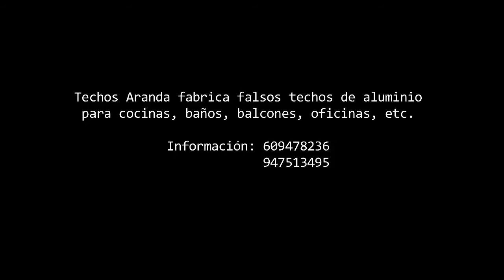Rehabilitacion de fachadas en Madrid - Techosaranda.com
Rehabilitacion de fachadas en Madrid. Tlf. 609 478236 ó 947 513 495.

Fabricante de falsos techos de aluminio.

Gracias a su cuidada terminación el Techo de Aluminio Aranda es ideal para utilizarlo en cocinas, baños, oficinas, comercios, balcones o en cualquier espacio donde se busque claridad, belleza, limpieza y duración.

Techos Aranda fabrica falsos techos de aluminio, techos metálicos, techos singulares y rejillas de aluminio con sistemas totalmente registrables.

Una alternativa con numerosas ventajas técnicas y estéticas para obra nueva y rehabilitación de cualquier tipo de edificios, viviendas, rehabilitación de hospitales, centros escolares, hoteles, polideportivos, comercios, oficinas, gasolineras, barcos...

De fácil instalación. Se adaptan a todo tipo de techo.
Calidad certificada para garantizar las mejores prestaciones, resistencia y durabilidad en sistema y acabados.
Garantizan una gran protección frente a los agentes atmosféricos, inalterables
Ofrecen un alto grado de aislamiento acústico.
Realizamos el proceso productivo completo dentro de la industria del aluminio, desde su fabricación hasta su distribución, pasando por todos los procesos: transformación, tratamientos, manipulación, almacenaje y servicios.
Amplia gama de colores en stock.
Fabricación de cualquier color de la carta RAL.
El catálogo de nuestros techos es de los más completos siendo ideal para cualquier propuesta, desde balcones, porches, cocinas, baños, locales comerciales, hospitales, aeropuertos, etc
TECHOS ARANDA BUSCA DISTRIBUIDORES Y COLABORADORES EN TU ZONA.